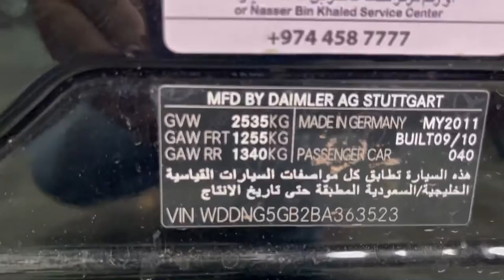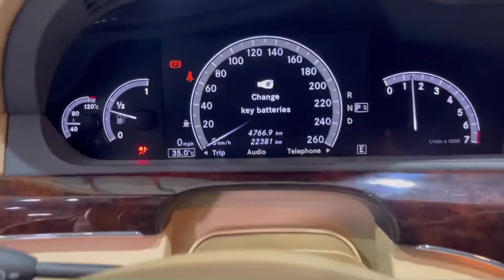2011 Mercedes S350 22 الف كيلو في مزاد صفقة at SAFQA auctions - sold تم البيع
مزاد على موقع صفقة الالكتروني

مدة المزاد 4 ايام
ينتهي المزاد
يوم/ الاربعاء
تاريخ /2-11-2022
الساعة / 10:00 PM المساء بتوقيت السعودية

*المزاد يتمدد الكترونيا اخر دقيقتين عند المزايدة حتى اخر مزايد

نوع المزاد :
مزاد بحد
‏ Auction with reserve

المواصفات :

-مرسيدس S350
-موديل / 2011
-الممشى 22 الف كيلو
-مكينة / V6
-قير / اوتوماتيك
-بانوراما
-ستاير خلفيه
-ابواب شفط
-اللون الداخلي / بيج جلد
-اللون الخارجي /اسود

-الملاحظات :
-تحتاج تغيير كفرات
-فتحه السقف تحتاج صيانة
-يوجد بعض النقرات ع الزجاج الامامي